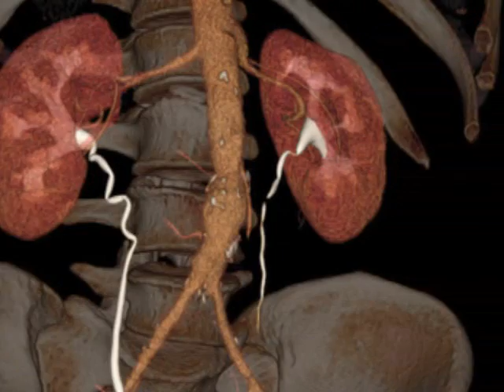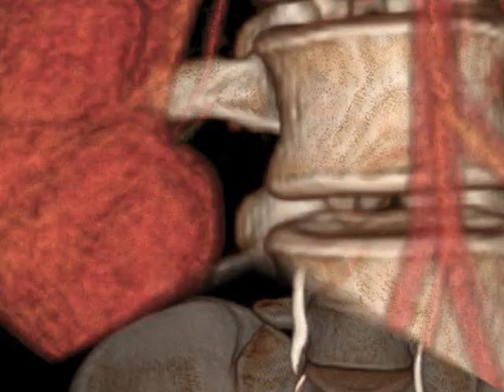urotomografia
estudio realizado en el HOSPITAL SAN JOSE DE HERMOSILLO, con una tomografia de 64 detectores